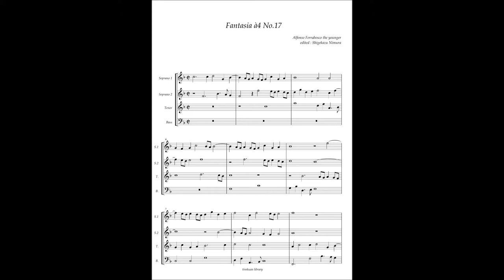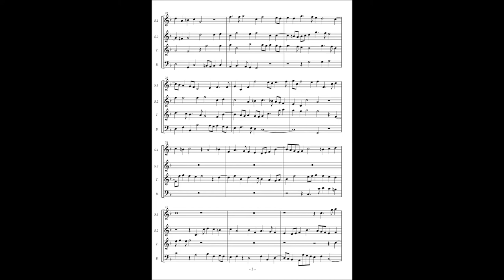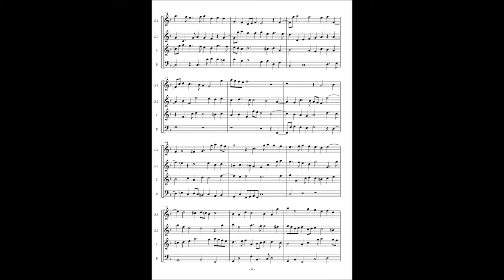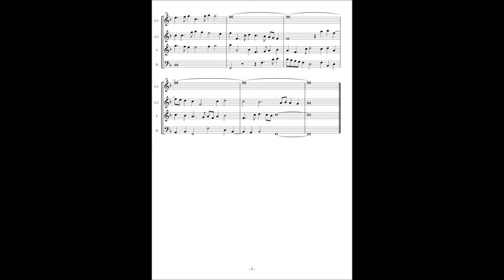Alfonso Ferrabosco the younger, Fantasia à4 No 17